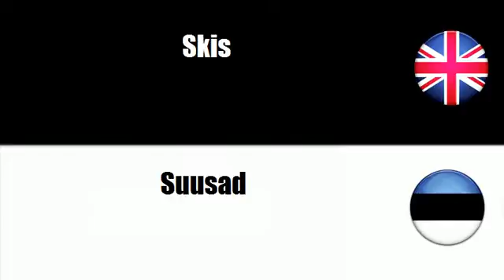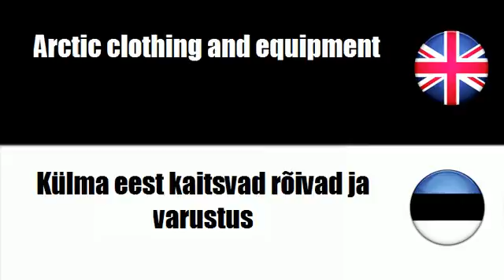FROM ESTONIAN TO ENGLISH = Talvevarustus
frenchwithvincent FROM ESTONIAN TO ENGLISH = Talvevarustus